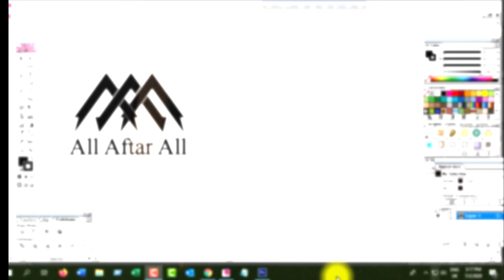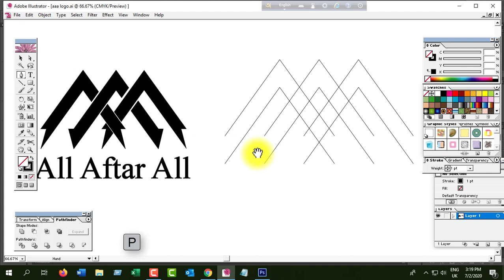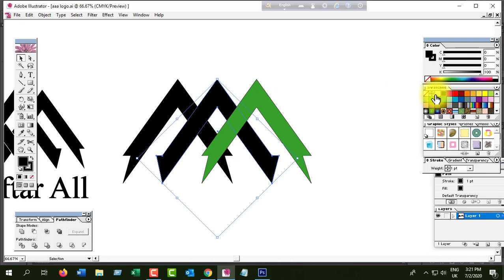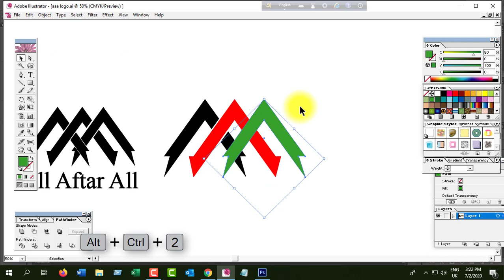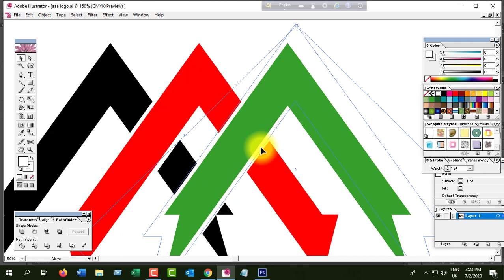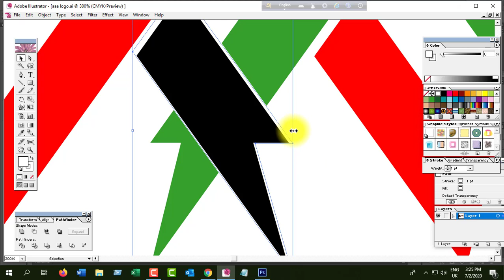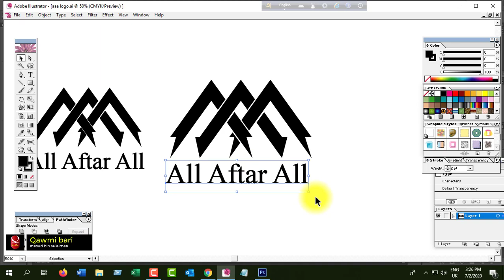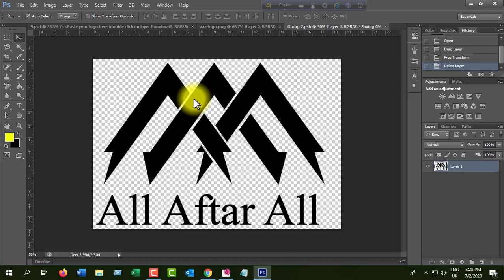AAA logo maker / AAA লোগু ডিজাইন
You can be very helpful in learning logo design. You earn income sitting at home during this lockdown.
There is no end to the organization in the world and no organization is without a logo. Since the demand for logos is high so you can easily benefit.
Learn by watching the video given below.